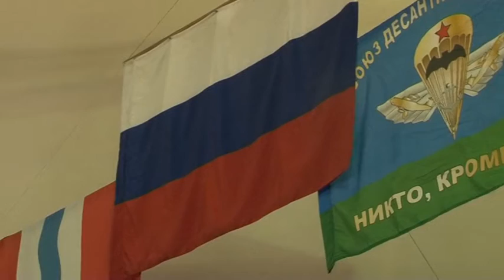Турнир ветеранов и кадетов, посвящённый дню рождения маршала Г Жукова